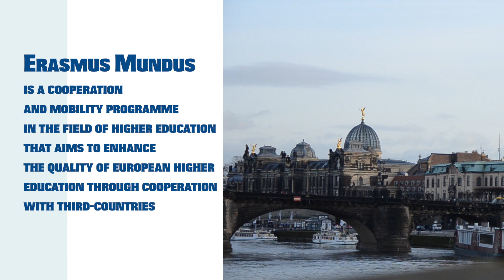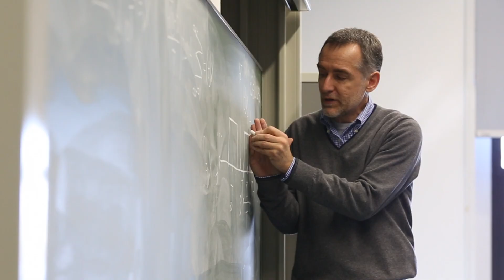UNIFE CALLING THE WORLD